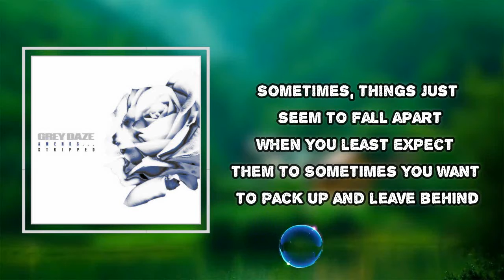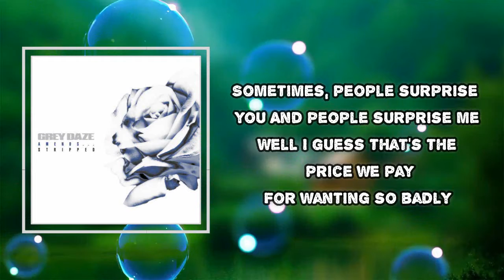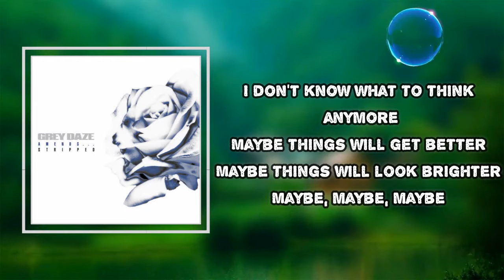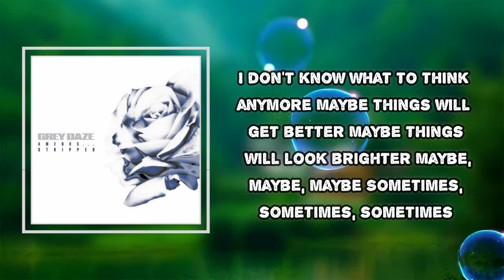Grey Daze - Sometimes (Lyrics)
Album: Amends

Sometimes Lyrics:

Sometimes, things just seem to fall apart
When you least expect them to
Sometimes you want to pack up and leave behind
All of them and all their smiles
I don't know what to think anymore
Maybe things will get better
Maybe things will look brighter
Maybe
Sometimes, people surprise you
And people surprise me
Well I guess that's the price we pay
For wanting so badly